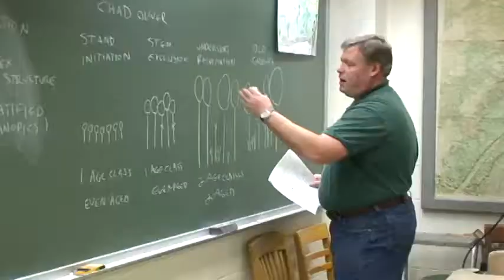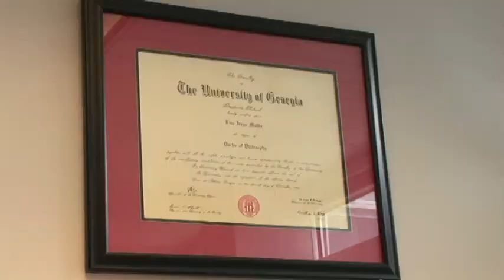Forestry, Wildlife and Fisheries department at UTK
Check out department of Forestry, Wildlife and Fisheries at University of Tennessee, Knoxville or go to its web